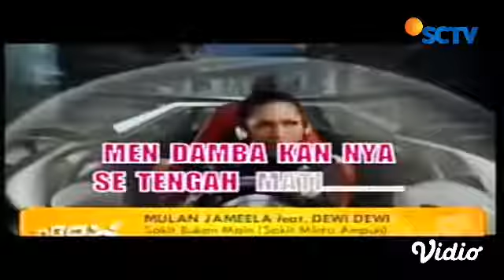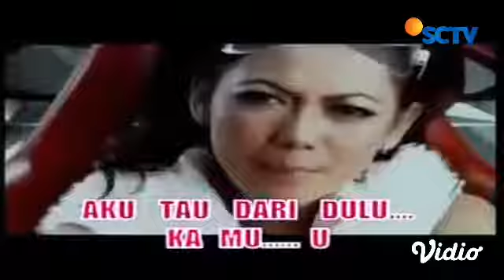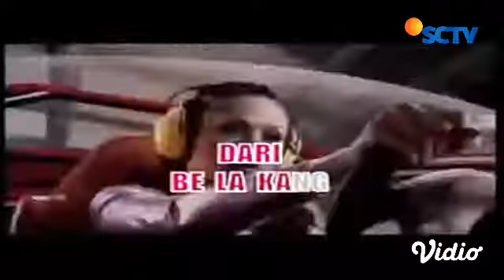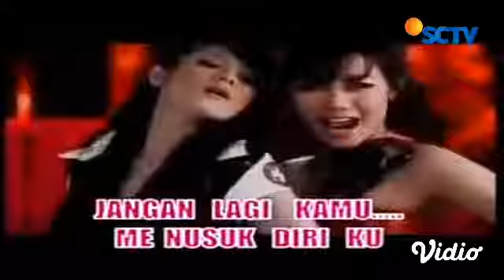Sakit Bukan Main (Sakit Minta Ampun)[Subtitle English]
Mulan Jameela Feat. Tata Janneta,Purie Andriani (Dewi - Dewi)

27 September 2019